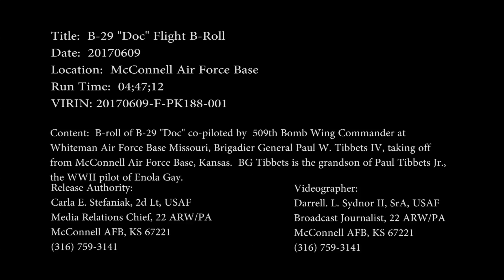B-29 "Doc" Take-off; BG Tibbets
B-Roll of B-29 "Doc" co-piloted by 509th Bomb Wing Commander at Whiteman Air Force Base, Missouri, Brigadier General Paul W. Tibbets IV, taking off from McConnell Air Force Base, Kansas. BG Tibbets is the grandson of Paul Tibbets Jr., the WWII pilot of Enola Gay.
Video by Senior Airman Darrell Sydnor
22nd Air Refueling Wing Public Affairs